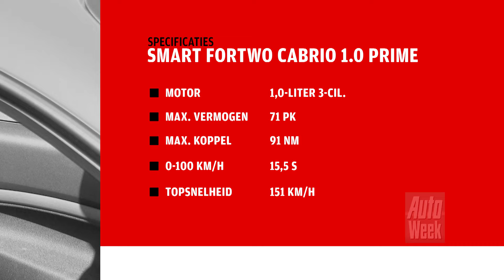Rij-impressie - Smart Fortwo Cabrio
Al vakantieplannen? Smart heeft de cabrio-versie van de derde generatie Fortwo en dat is een leuk speeltje voor een dag aan zee. We nemen hem mee naar Zandvoort, waar hij veel bekijks trekt.